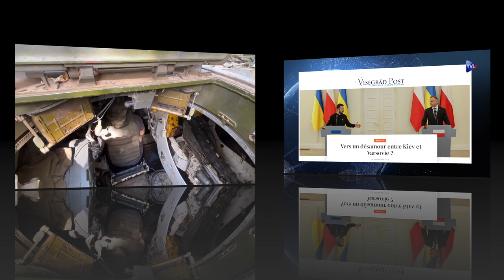Sommaire Ukraine L'échec Revue de Presse N°61 du samedi 23 septembre